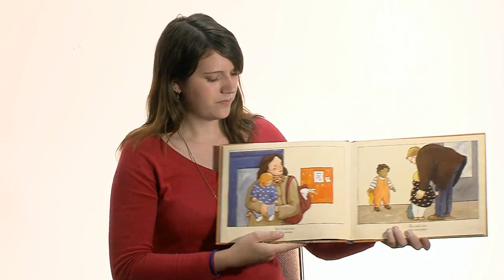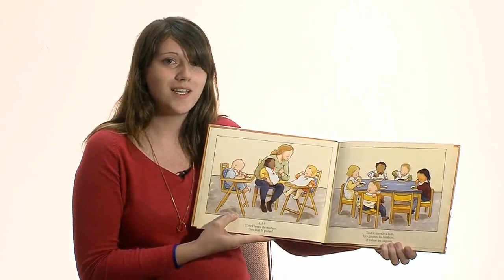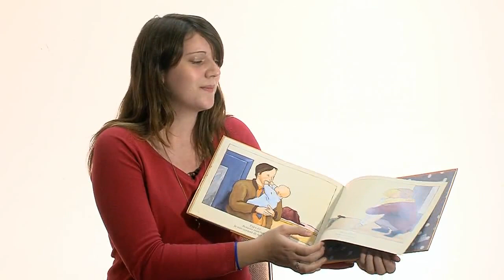A ce soir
Dos historias, la de un bebé y la de una niña, que invitan a hablar de los estados de ánimo cuando los padres no están.